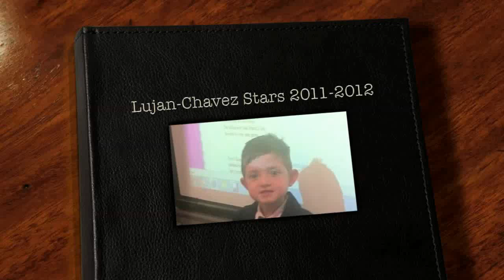2011-2012 Lujan Chavez .mov